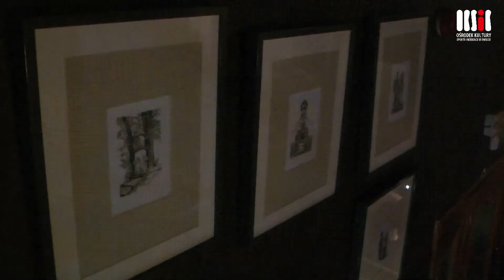Wystawa grafik Łukasza Lewandowskiego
„Chata w Chrystkowie", „Stare drzewa owocowe" oraz „Krzyże i kapliczki przydrożne" to trzy cykle grafik autorstwa Łukasza Lewandowskiego, które prezentowane były w Cafe Kultura w Świeciu. Wernisaż odbył się 15 listopada 2013 r.

Łukasz Lewandowski, mieszkający i tworzący w Bukowcu, absolwent Akademii Sztuk Pięknych w Gdańsku, instruktor w świeckim ośrodku kultury, nie kryje swojej fascynacji prowincją. Tym wszystkim, co wiąże się z pewną ostoją tradycji i zdroworozsądkowego postrzegania świata. Stąd jego zainteresowanie chatą w Chrystkowie czy przydrożnymi kapliczkami, tak mocno wrośniętymi w polską tradycję.